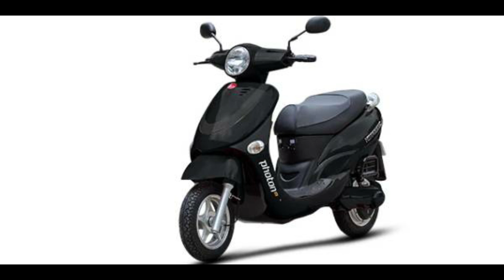Pure Ev Epluto 7G Electric Scooter : Review , Price & Specs